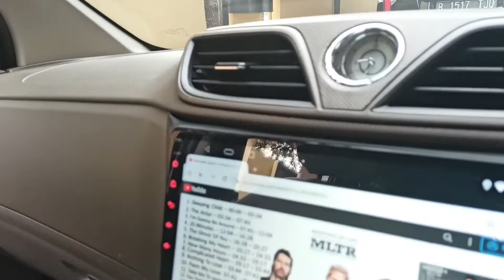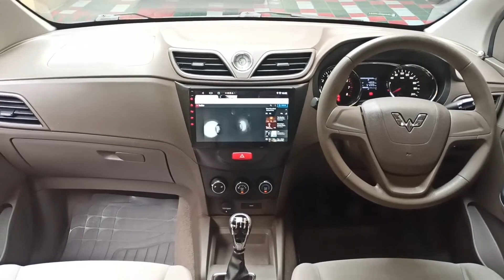wuling confero 2019 (Podomoro oto 568)